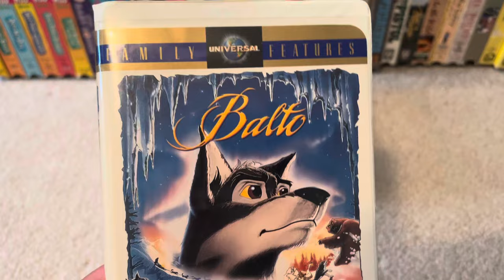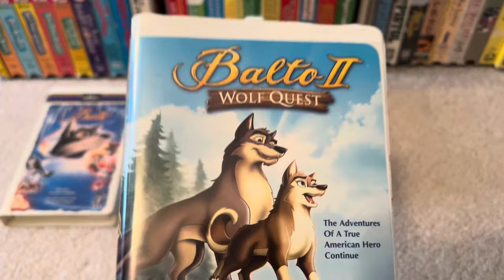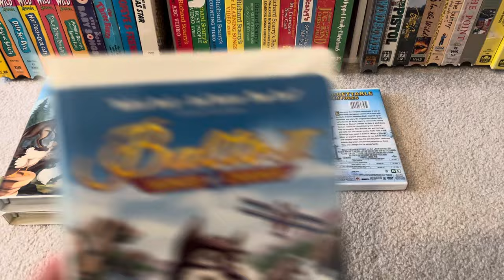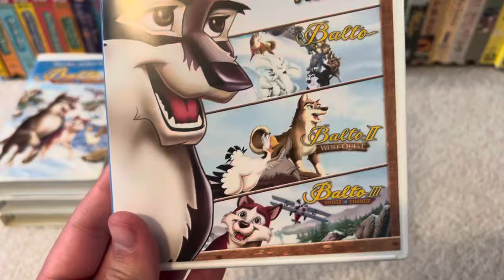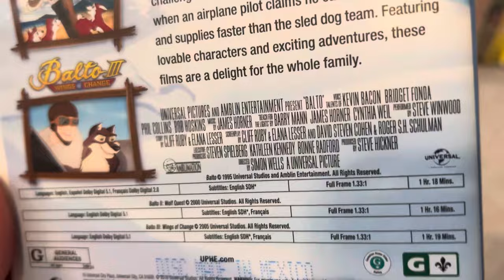My Balto Movie VHS/DVD Collection